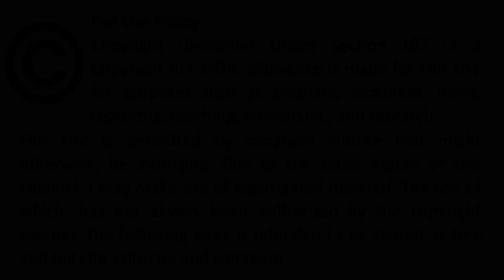Under the Skin es una película infravalorada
Under the Skin es una película gringa del 2013, pero que llega a los cines hasta 2014 que trata una premisa simple y directa, y pone claro que el cine independiente tiene mucho que ofrecer.

Scarlett Johansson interpreta a una visitante de las estrellas que tiene una sola misión; cazar hombres sanos, fuertes e ingenuos, y lo hace sencillamente. Espero que no haya ningún extraterrestre viendo este filme independiente, porque le daría una idea de lo sencillo que sería invadir la tierra y acabar con la población masculina.

Este vídeo es sólo una recomendación de que la película puede resultar entretenida, es rara, pero cuando te gusta el cine, raro es efectivo. Dentro de este material, no hay spoilers, tengo pensado para el futuro sacar otro vídeo con el análisis de la trama y los personajes, y mi opinión de lo que verdaderamente significa, pero eso es para después.

Este filme es un estudio de personaje, en el que sólo tenemos un punto de vista, así que el hilo de los eventos es lineal, pero no por eso significa que sea simple, hay espacio para poder interpretar, así que cuando veas esta obra, trata de hacerlo con detenimiento y prepárate para que te sorprenda.

La sección de Películas que Amo la utilizo para hablar de las películas que se han convertido en mis favoritas, no necesariamente tienen premios o actores consagrados, sino que son historias que permanecen dentro de la cultura cinematográfica y pueden ser disfrutar una y otra vez. De nuevo, es mi opinión personal, así que algunas de ellas, puede que las encuentres buenas, otras aburridas, pero de eso se trata, de poder construir opiniones y ampliar horizontes.

Bajo la Piel.
Bajo la piel.
Película independiente.
Filme independiente.
Recomendadicón.
Análisis.
Infravalorada.
Casi perfecta.
Scarlett Johansson.
Aliens.
Alien.
OVNI.
UFO.
Extraterrestres.
Extraterrestre.
Marciano.
Marcianito.
Scarlett Johansson.
Jonathan Glazer.
Mica Levi.
Opinión.
Recomendación.
Scarlett Johansson desnuda.
Scarlett Johansson encuerada.
Scarlett Johansson sin ropa.
Desnudo artístico.
Desnudos.
Desnuda.
Scarlet.
Johanson.
Sin spoilers.
Casi perfecta.
Review.
Crítica.
Recomendación.
Reseña.
Explicación.
Explicada.
Infravalorada.
Extraterrestres.
Extraterrestre.
Ovnis.
Ovni.
UFO.
Carne humana.
Desnudos.
Película para adultos.
Neurofibromatósis.
Invasión extraterrestre.
Robo de órganos.
Mito urbano.
Leyenda urbana.
La leyenda del robo de riñón.
Español.